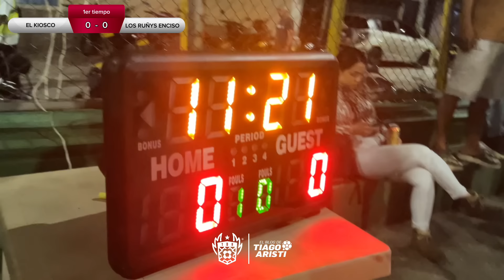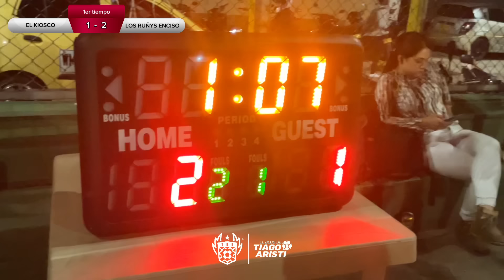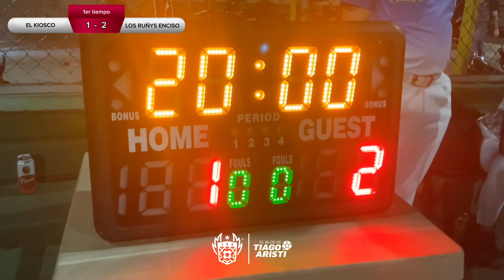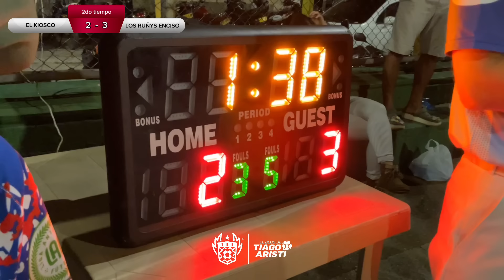El Kiosco vs Los Ruñys Enciso 🔥⚽️ PARTIDO DE ALTÍSIMO NIVEL TorneodeBarrioAntioquia S2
¡PARTIDAAAZO! Por esto trabajamos noche a noche, por estos partidos y estas emociones es que dedicamos horas y horas de trabajo al cubrimiento del microfútbol callejero. Garra, golazos, emociones, roce y mucha magia. Gracias El Kiosco, gracias Los Ruñys, qué señor partido nos regalaron.

Déjanos tus comentarios, análisis y preguntas. Será un lujo leerlos, responder y debatir con ustedes ⚽️